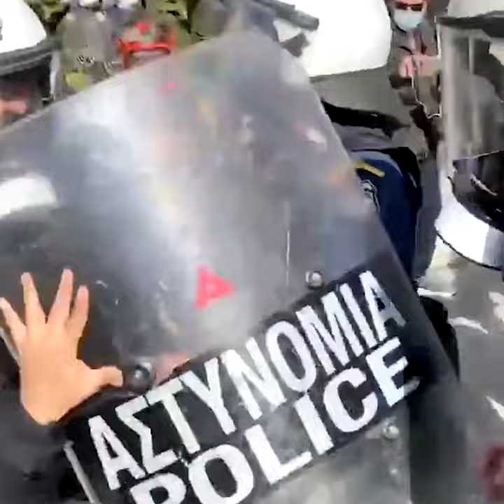Μονοπώλιο βίας και ενημέρωσης από την ΕΛ.ΑΣ.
Στο INFO-VIDEO αυτής της εβδομάδας εξετάζουμε τα μέτρα που έλαβε η κυβέρνηση σχετικά με την αστυνομική βία και αναρωτιόμαστε ποιους θα ελέγχουν εν τέλει αυτά τα νέα μέτρα, τους αστυνομικούς ή τους πολίτες;
Τέλος, μετράμε γκλοπιές και δακρυγόνα εναντίον δημοσιογράφων και φωτορεπόρτερ, καθώς και ναζιστικά σύμβολα που συντροφεύουν κάποιους άνδρες των ΜΑΤ.

Μια παραγωγή σε κείμενα/έρευνα Χρήστου Αβραμίδη και μοντάζ Αλέξανδρου Λιτσαρδάκη για το